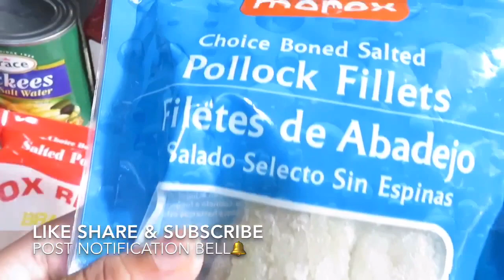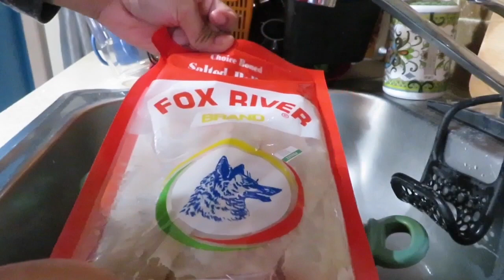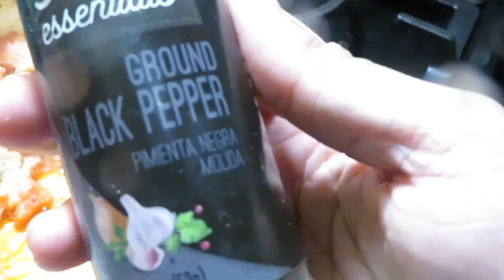Ackee & Saltfish Dinner 🥘 EPISODE#3